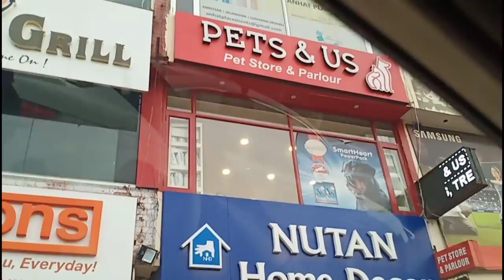A Day Of My Life|| Rakhi Celebration 2020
A Day Of My Life|| Rakhi Celebration 2020 is a video about how we spent our rakhi day doing different fun stuff and going out after long. I hope you guys enjoy.